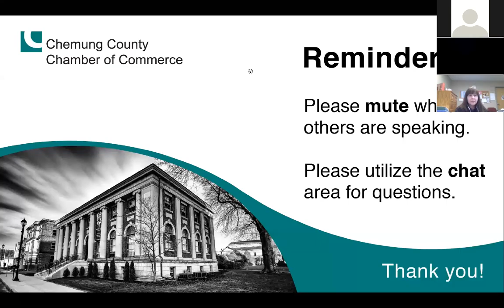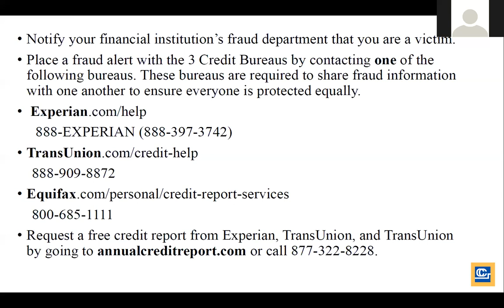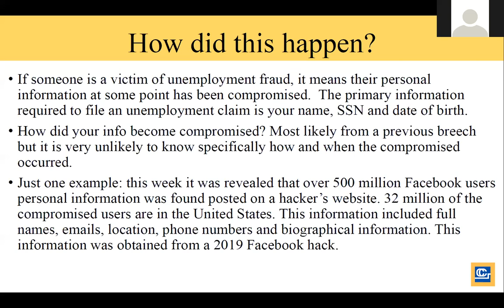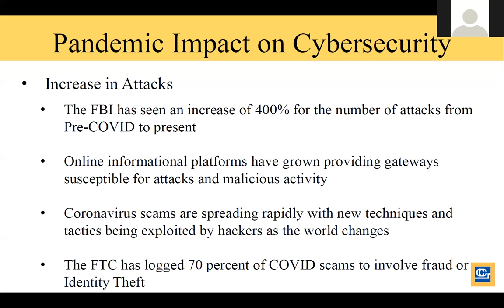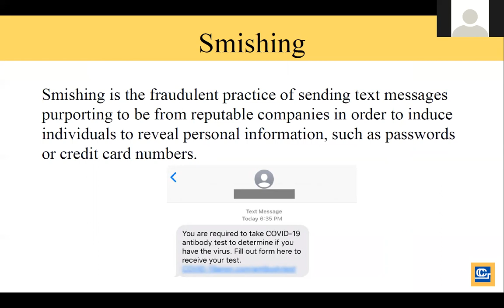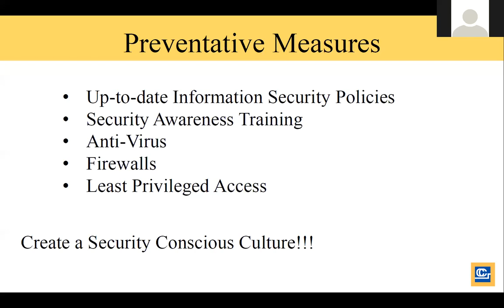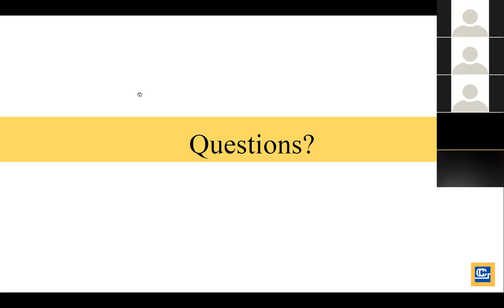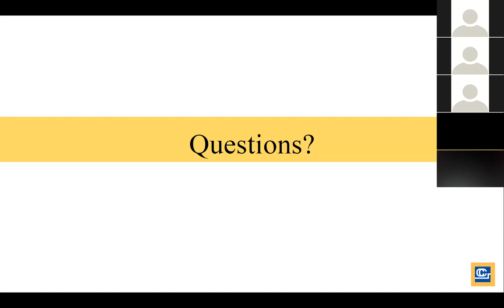Webinar: Unemployment Fraud & Cyber Security